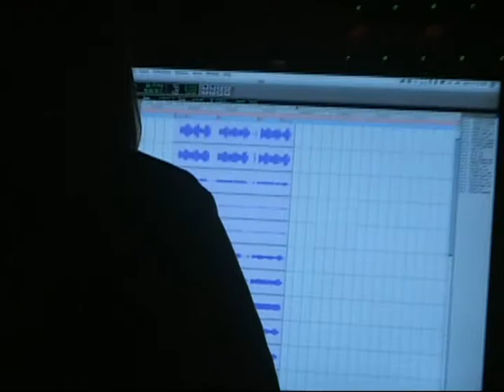Cory White - "Sing"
An intimate behind-the-scenes look at the recording of Cory White's "Sing", recorded at Southern Tracks in Atlanta, GA.